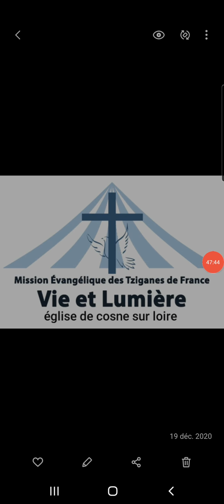prédication Vie et Lumière demcey un ambassadeur du ciel